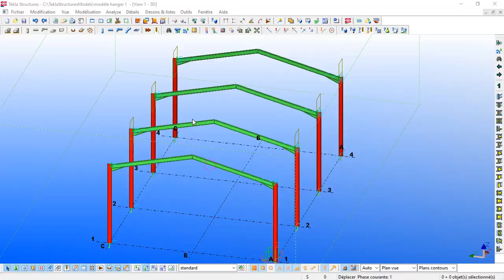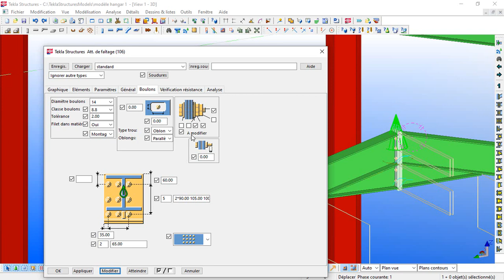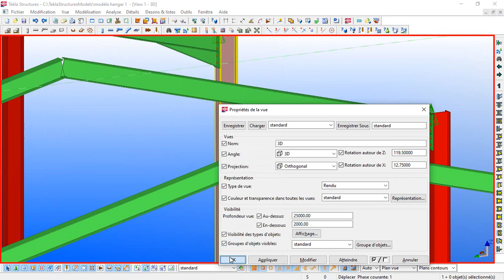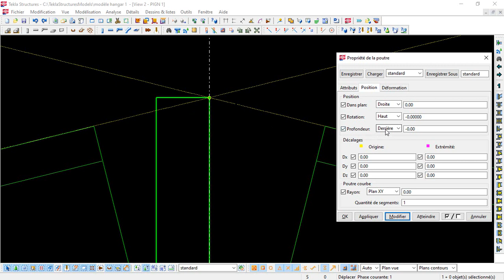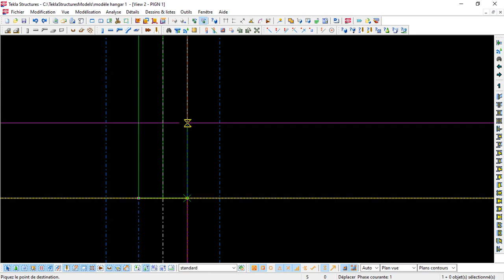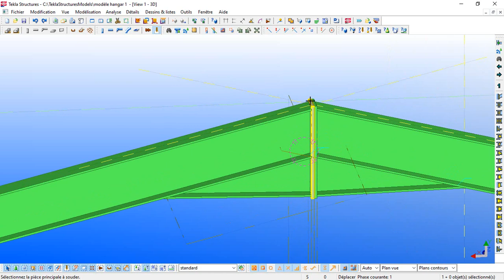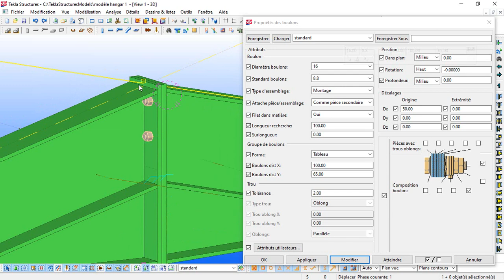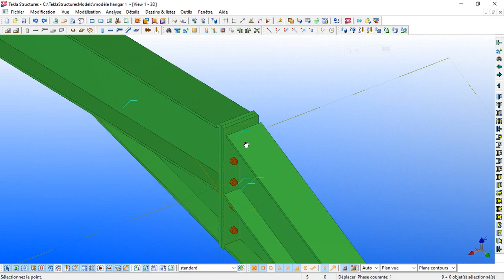COURS TEKLA POUR LES DÉBUTANTS -détail faîtage macro et manuel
COURS TEKLA POUR LES DÉBUTANTS